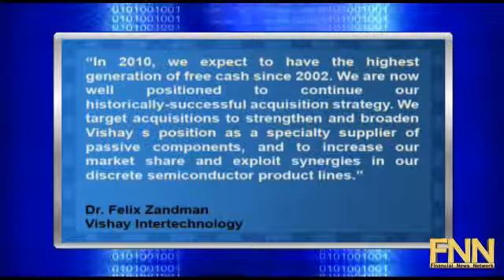Vishay Intertechnology Tops Estimates As Revenues Jump 32%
"Vishay Intertechnology (NYSE:VSH) reported Q3 EPS of $0.47, topping consensus estimates of $0.41.

Revenues in the quarter rose 32% to $694 million, and came in ahead of consensus estimates of $676 million.

Dr. Felix Zandman, Executive Chairman of the Board and Chief Technical and Business Development Officer, stated, ""In 2010, we expect to have the highest generation of free cash since 2002. We are now well positioned to continue our historically-successful acquisition strategy. We target acquisitions to strengthen and broaden Vishay s position as a specialty supplier of passive components, and to increase our market share and exploit synergies in our discrete semiconductor product lines."""